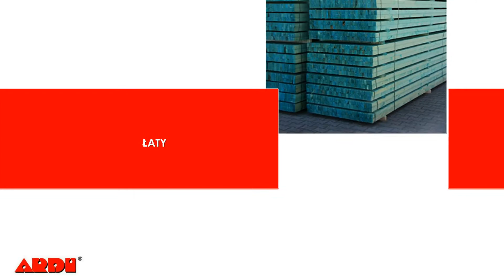Podłogi deski tarasowe tarcica Karzec Ardi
Ardi to firma specjalizująca się w produkcji elementów drewnianych. Przedsiębiorstwo należące do Andrzeja Radzimskiego może się poszczycić niezwykle bogatą historią sięgającą 1935 roku. Wtedy to pradziadek obecnego właściciela założył zakład. Od samego początku firma produkuje najwyższej jakości artykuły z drewna liściastego i iglastego takiego jak sosna i dąb. Wśród nich najważniejsze są deski podłogowe i tarasowe oraz kantówki okienne i drzwiowe. Zakład opuszczają również łaty drewniane, fryzy dębowe i sosnowe oraz elementy więźby dachowej. Klienci mogą także zakupić tak przydatne rozwiązania jak kredki przeznaczone do znakowania drewna, skrzydła drzwiowe i akcesoria meblowe, w tym fronty, okucia, obrzeża oraz systemy przesuwanych drzwi.
Uzupełnieniem oferty są obłogi, sucha tarcia z drzew iglastych i liściastych, a także płyty OSB, MDF i sklejki wodoodporne. Więcej informacji dotyczących działalności firmy Ardi znajdą Państwo na stronie internetowej